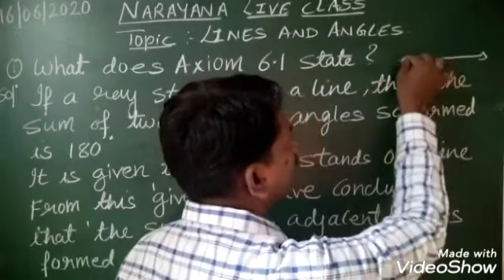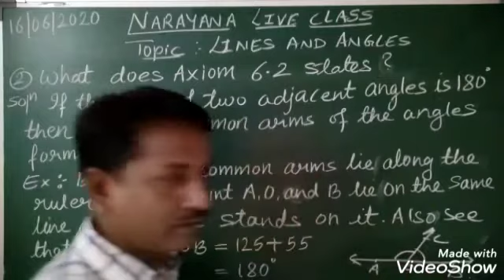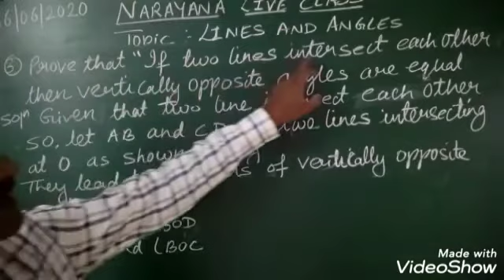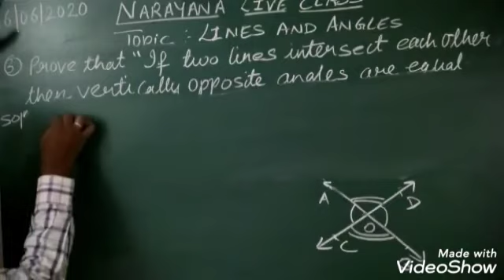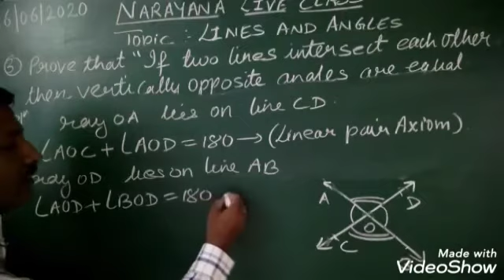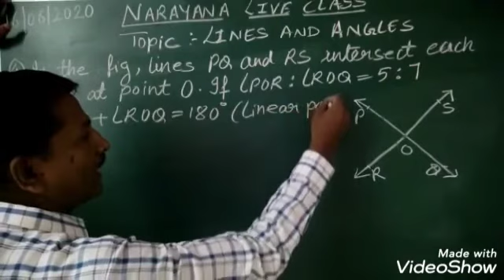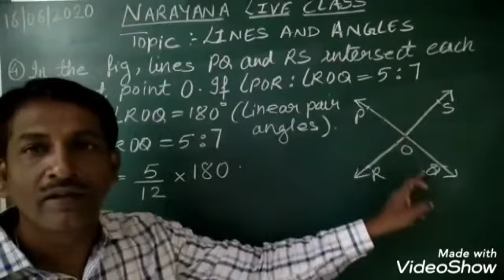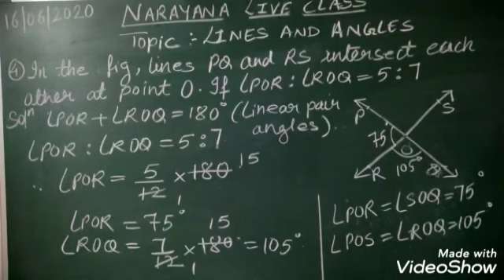CBSE CLASS 9 MATH LINES AND ANGLES 16 06 20